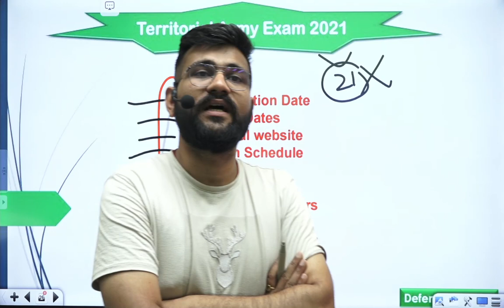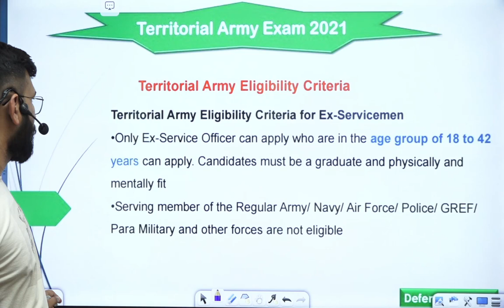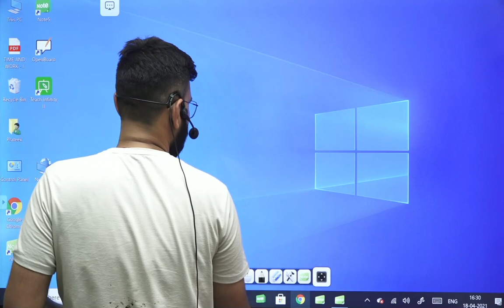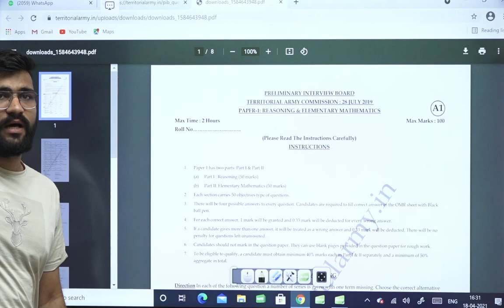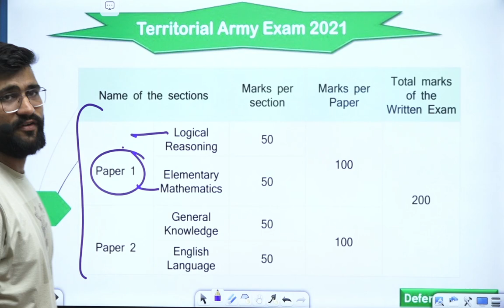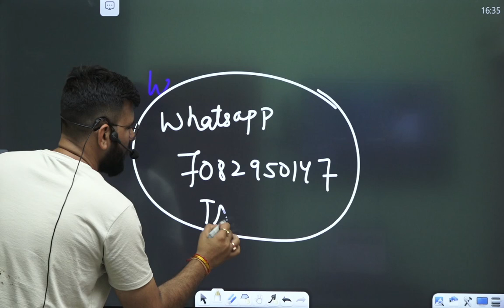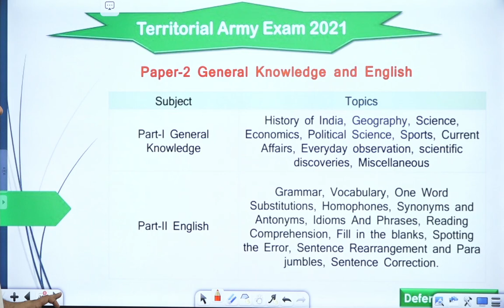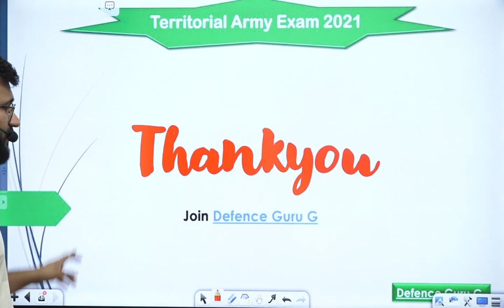Territorial Army(TA) Exam 2021 Notification, Eligibility, Age, Exam Date, How to apply, Exam Pattern